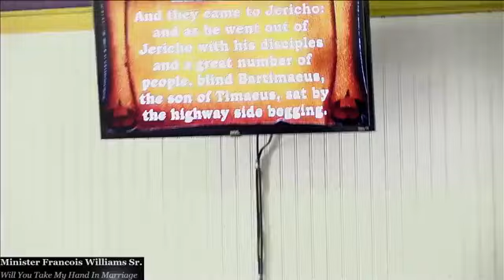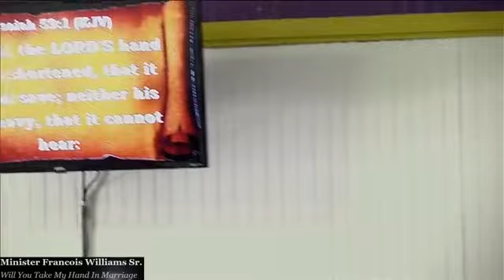Will You Take My Hand In Marriage?| Minister Franke Williams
P R A Y E R   R E Q U E S T S:
We'd love to pray for you! We are available to pray 24/7.